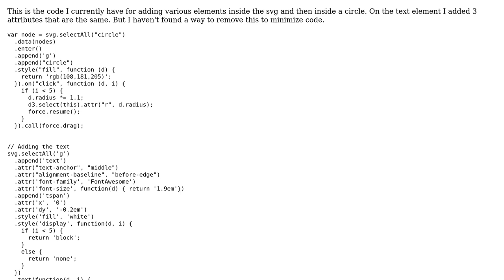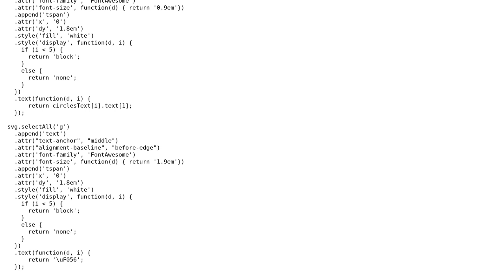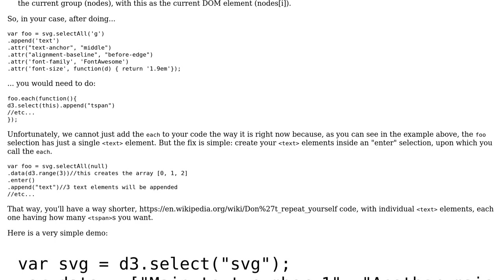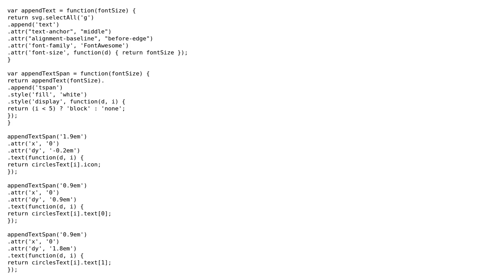Appending various elements to SVG (2 Solutions!!)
Appending various elements to SVG

With thanks & praise to God, and with thanks to the many people who have made this project possible! | Content (except music & images) licensed under CC BY-SA | Music | Images & others | With thanks to user Peter Taylor user Monica user Jamal user Gerardo Furtado and the Stack Exchange Network Trademarks are property of their respective owners. You are responsible for your own actions.